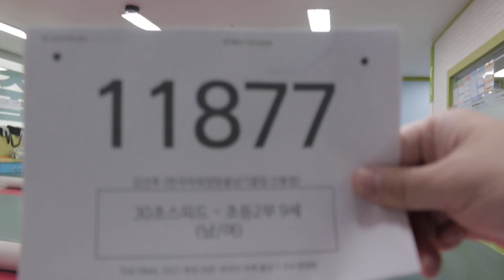2021 The Final 한국 오픈 International Jump Rope Chanmpionship 30초 스피드 번갈아뛰기 개인전 초2 김선후